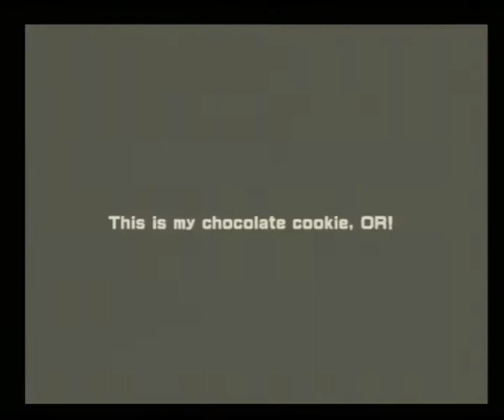This is my chocolate cookie, OR!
An animation bound to sound and sound bound to animation ; all made with the Motion Dive .Tokyo Console, MV-8800 and the Sonic Cell. This is the first export/mixdown straight from the MD-P2 and might be fixed & finished in the nearby future.

The theme of the song is about chocolate and greed; a basic for war..